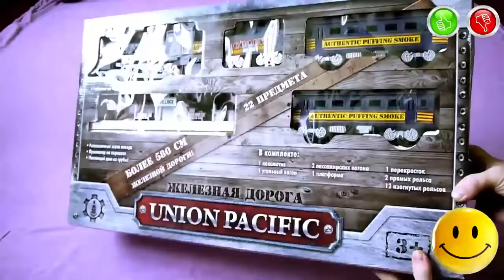JJ's Day Union Pacific Train Toy Model Railway with Passenger Train TOYS FOR KIDS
I am Not the Originator of this Video